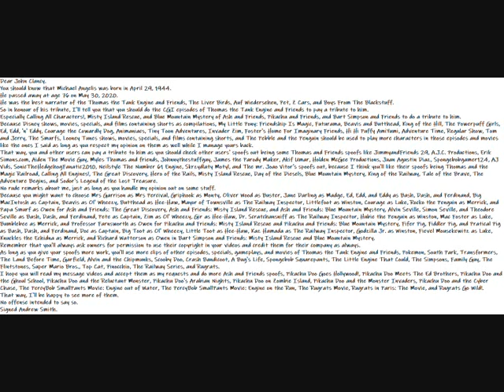My Michael Angelis 1944-2020 Message To John Clancy Video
Dear John Clancy.
You should know that Michael Angelis was born in April 29, 1944.
He passed away at age 76 on May 30, 2020.
He was the best narrator of the Thomas the Tank Engine and Friends, The Liver Birds, Auf Wiedersehen, Pet, Z Cars, and Boys From The Blackstuff.
So in honour of his tribute, I'll tell you that you should do the CGI episodes of Thomas the Tank Engine and Friends to pay a tribute to him.
Especially Calling All Characters!, Misty Island Rescue, and Blue Mountain Mystery of Ash and Friends, Pikachu and Friends, and Bart Simpson and Friends to do a tribute to him.
That way, you and other users can pay a tribute to him as you should check other users' spoofs out being some Thomas and Friends spoofs like JimmyandFriends 29, A.J.C. Productions, Erik Simons.com, Aiden The Movie Guy, Myles Thomas and friends, Johnnythestuffguy, James the Parody Maker, Akif Umar, Holden McGee Productions, Juan Agustin Diaz, Spongebobgamer124, AJ Vids, SonicTheHedgehogFanatic2010, Neilstyle The Number 61 Engine, Skrzydlaty Motyl, and The mr. Joao Vitor's spoofs out, because I think you'll like their spoofs being Thomas and the Magic Railroad, Calling All Engines!, The Great Discovery, Hero of the Rails, Misty Island Rescue, Day of the Diesels, Blue Mountain Mystery, King of the Railway, Tale of the Brave, The Adventure Begins, and Sodor's Legend of the Lost Treasure.
No rude remarks about me, just as long as you handle my opinion out on some stuff.
Because you might want to choose Mrs Garrison as Mrs Percival, Griphook as Monty, Oliver Wood as Buster, Jane Darling as Madge, Ed, Edd, and Eddy as Bash, Dash, and Ferdinand, Big MacIntosh as Captain, Beavis as Ol' Wheezy, Butthead as Hee-Haw, Mayor of Townsville as The Railway Inspector, Littlefoot as Winston, Courage as Luke, Rocko the Penguin as Merrick, and Papa Smurf as Owen for Ash and Friends: The Great Discovery, Ash and Friends: Misty Island Rescue, and Ash and Friends: Blue Mountain Mystery, Alvin Seville, Simon Seville, and Theodore Seville as Bash, Dash, and Ferdinand, Pete as Captain, Zim as Ol' Wheezy, Gir as Hee-Haw, Dr. Scratchansniff as The Railway Inspector, Hubie the Penguin as Winston, Mac Foster as Luke, Bumblebee as Merrick, and Professor Farnsworth as Owen for Pikachu and Friends: Misty Island Rescue and Pikachu and Friends: Blue Mountain Mystery, Fifer Pig, Fiddler Pig, and Pratical Pig as Bash, Dash, and Ferdinand, Doc as Captain, Big Toot as Ol' Wheezy, Little Toot as Hee-Haw, Kaz Hamada as The Railway Inspector, Godzilla Jr. as Winston, Fievel Mousekewitz as Luke, Knuckles the Echidna as Merrick, and Richard Watterson as Owen in Bart Simpson and Friends: Misty Island Rescue and Blue Mountain Mystery.
Remember that you'll always ask owners for permission to use their copyright in your videos and credit them for their company as always.
As long as you give your spoofs more work, you'll use more clips of other episodes, specials, gameplays, and movies of Thomas the Tank Engine and Friends, Pokemon, South Park, Transformers, The Land Before Time, Garfield, Alvin and the Chipmunks, Scooby Doo, Crash Bandicoot, A Bug's Life, Spongebob Squarepants, The Little Engine That Could, The Simpsons, Family Guy, The Flintstones, Super Mario Bros., Top Cat, Pinocchio, The Railway Series, and Rugrats.
I hope you will read my message videos and accept them as my requests and do more Ash and Friends spoofs, Pikachu Doo Goes Hollywood!, Pikachu Doo Meets The Ed Brothers, Pikachu Doo and the Ghoul School, Pikachu Doo and the Reluctant Monster, Pikachu Doo's Arabian Nights, Pikachu Doo on Zombie Island, Pikachu Doo and the Monster Invaders, Pikachu Doo and the Cyber Chase, The PercyBob SmallPants Movie: Engine out of Water, The PercyBob SmallPants Movie: Engine on the Run, The Rugrats Movie, Rugrats in Paris: The Movie, and Rugrats Go Wild!.
That way, I'll be happy to see more of them.
No offense intended to say so.
MovieClips